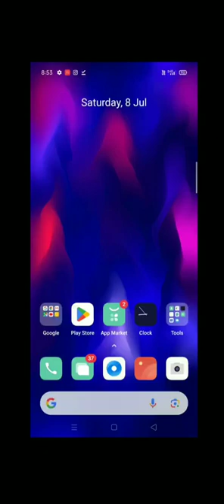second hand phone checking safe